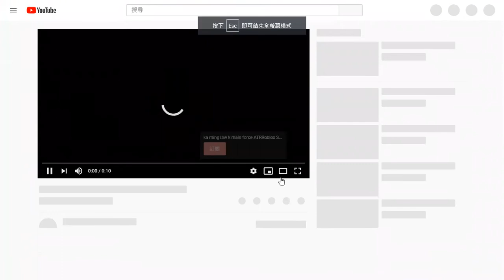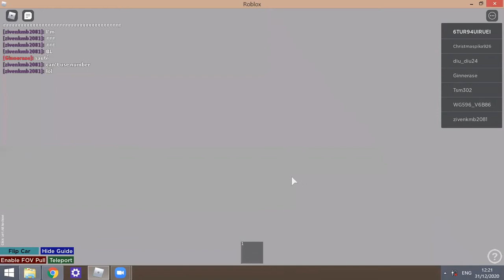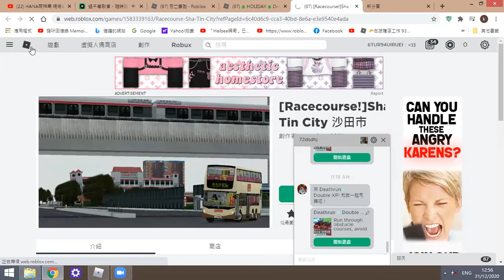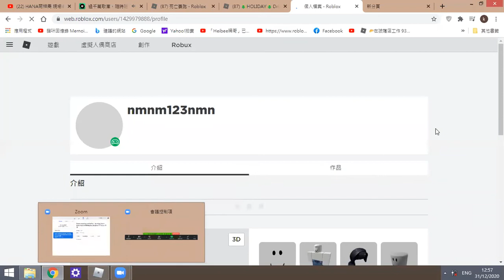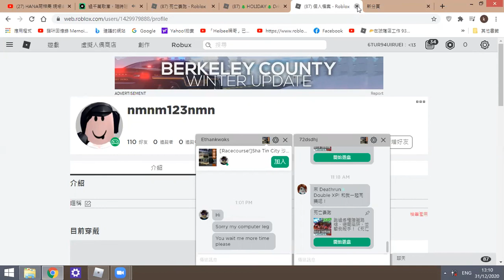[即日拍即日出，新事物，新嘗試，打機創新化。]Roblox Sha Tin City沙田市原80K線用車柯打KMB 46X線特見由顯徑巴士總站開出至城門隧道管道之行車片段，單計城隧路段夠晒長途車程呀！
選舉連結 screen，製作需時，請耐心等候。所有版本的2020年第一屆今天下一部影片類型選舉/勞鐵一決雌雄測試片段/宣傳特輯/出片時間表已經上載至我的YouTube Channel，未觀看視頻的觀眾們可到我的頻道上觀看，觀眾們連其他舊有的精彩視頻也想觀看，亦無任歡迎。Thank you so much for your scricribe，and share。我先會拍片慶祝的。Thank you so much for your scricribe，and share。C/S/K YouTube聯營頻道LINK:(頻道已被下方第一個Youtuber更名為Samuel Suen同你講巴士，我即將為聯營頻道載譽回歸，敬請期待。
screen，製作需時，請耐心等候。所有版本的2020年第一屆今天下一部影片類型選舉/勞鐵一決雌雄測試片段/宣傳特輯/出片時間表已經上載至我的YouTube Channel，未觀看視頻的觀眾們可到我的頻道上觀看，觀眾們連其他舊有的精彩視頻也想觀看，亦無任歡迎。Thank you so much for your scricribe，and share。Thank you so much for your scricribe，and share。C/S/K YouTube聯營頻道LINK:(頻道已被下方第一個Youtuber更名為Samuel Suen同你講巴士，我即將為聯營頻道載譽回歸，敬請期待。